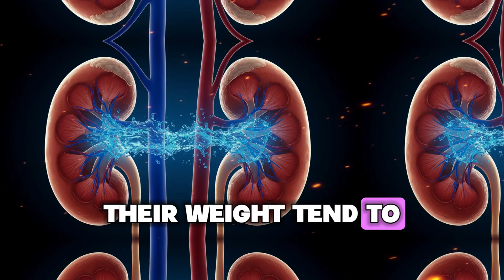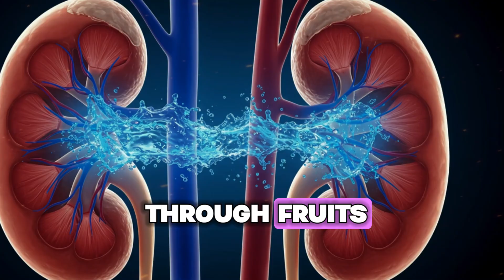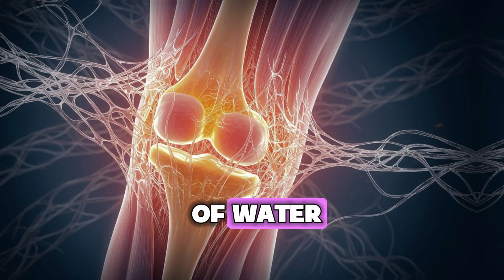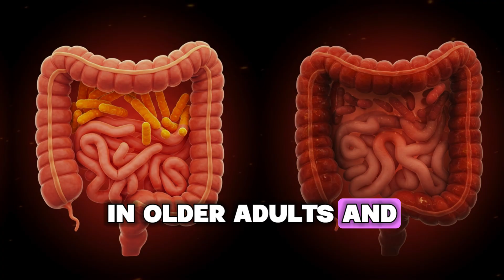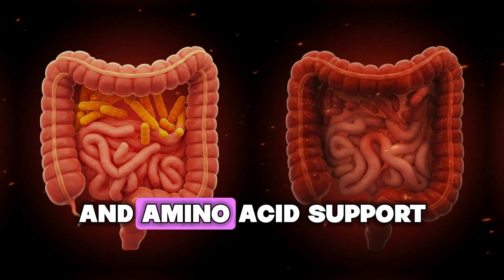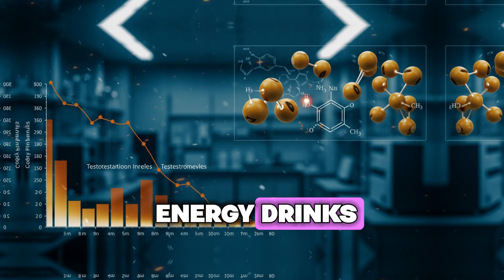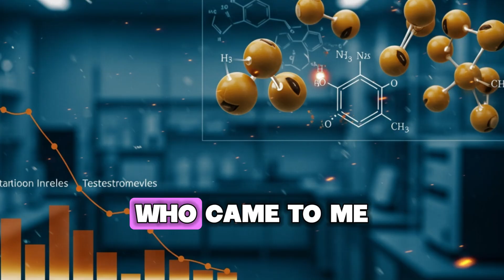Forget Creatine Powder! Take These 2 Vitamins Before Breakfast to Rebuild Muscle In 24 Hours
In this video, Dr. William Li reveals the surprising everyday habits that quietly weaken muscle strength as we age — and how science now shows these changes can be reversed naturally. From misunderstood supplements to hidden hormonal triggers and late-night mistakes, discover how your body’s natural repair systems can be reignited at any age.

This evidence-based talk explains how nutrients, rest, and metabolism interact to build muscle health without overtraining or medication. You will learn how to protect your kidneys, balance hormones, and optimize gut health for lasting strength, energy, and vitality.

If you are in your forties, fifties, sixties, or beyond, this is essential science for your longevity and independence.

🕒 Timestamps:
00 : 00 – 🔬 The hidden reason muscle strength declines after fifty
02 : 12 – 💪 Why creatine may not always work as expected
04 : 45 – 🚰 Kidney stress and overhydration in aging adults
06 : 30 – 🍊 Vitamin C and antioxidants for muscle recovery
08 : 20 – 🦠 Gut health and muscle connection revealed
10 : 15 – 🥛 The soy hormone confusion explained
12 : 40 – ☕ Late-night drinks that sabotage deep sleep repair
15 : 10 – 🌙 How quality sleep rebuilds muscle overnight
17 : 30 – 🌿 Natural daily routine for muscle renewal
18 : 56 – 💬 Final thoughts — aging stronger through science

🔍 Top Five YouTube Search Phrases:
"how to stop muscle loss after fifty"

"Dr William Li muscle health tips"

"best foods for muscle repair and recovery"

"natural ways to rebuild strength with age"

"gut health and muscle connection explained"